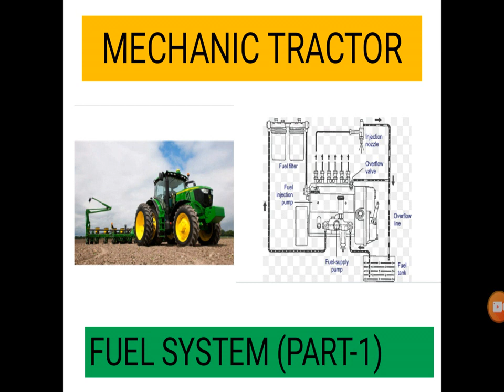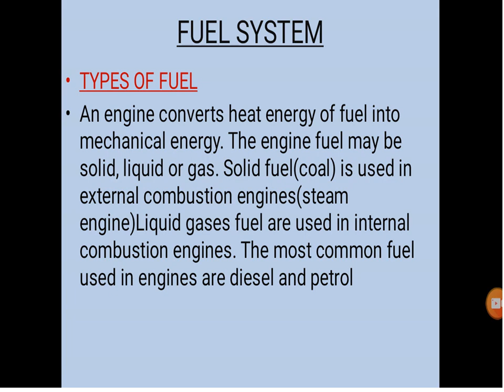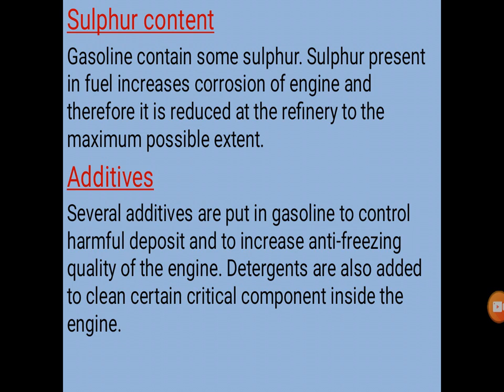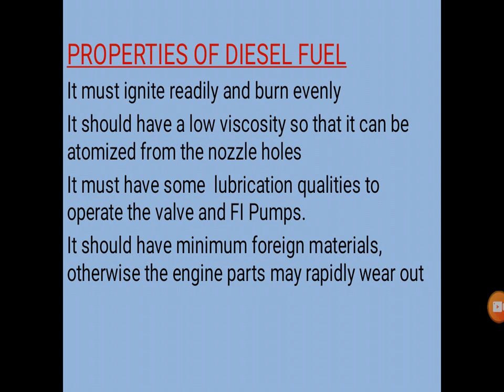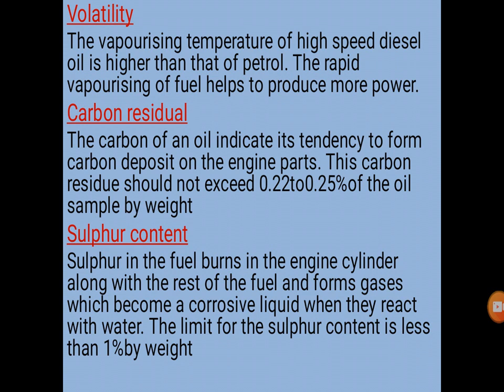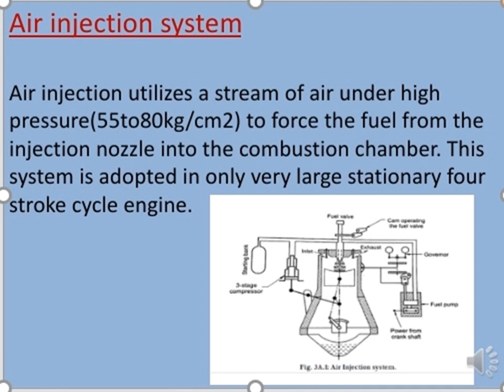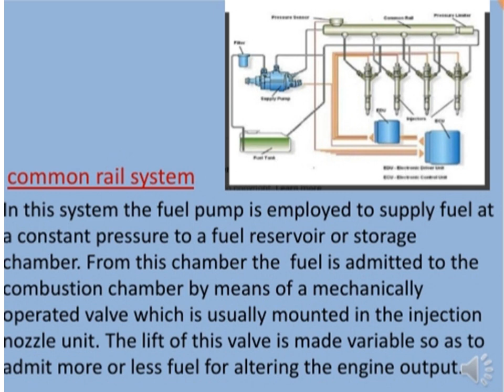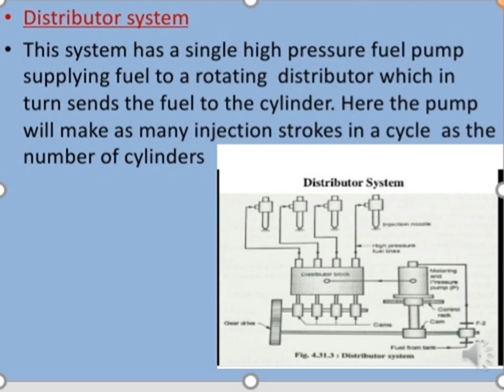Mechanic Tractor-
Fuel System -Part 1